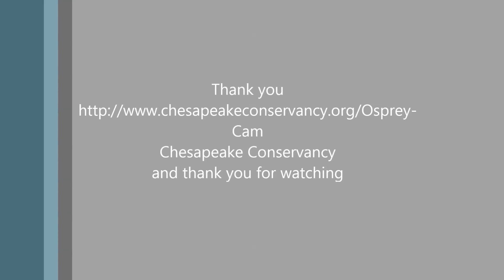06/15/16 Any pictures from day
Chesapeake Conservancy